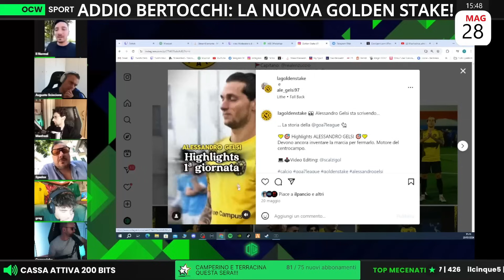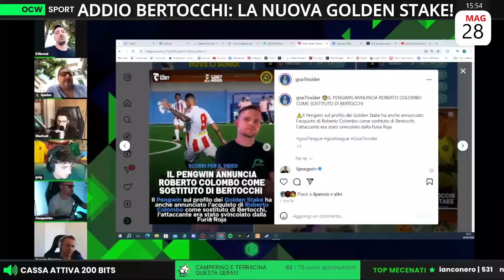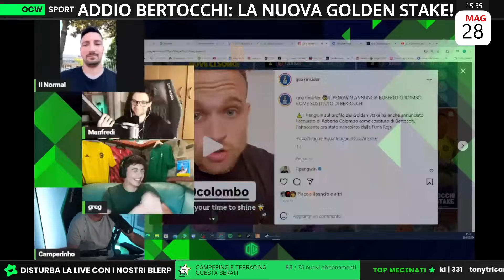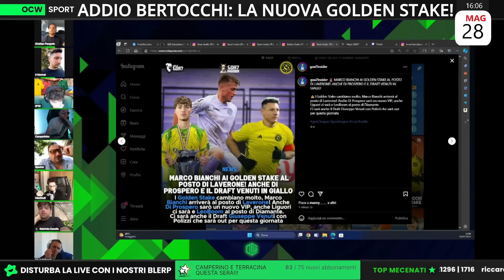IL PENGWIN ATTACCA BERTOCCHI!! VOLANO GLI STRACCI!!! E' PSICODRAMMA TOTALE GOLDEN STAKE!!!!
La Goa7 League è una lega indipendente che ha come scopo unire il calcio e l'intrattenimento, facendo scendere in campo i volti più noti del web con calciatori professionisti e non.
Noi raccoglieremo il meglio e il peggio che questa lega potrà offrirci.
Buona visione.